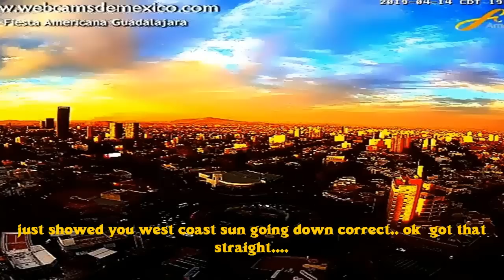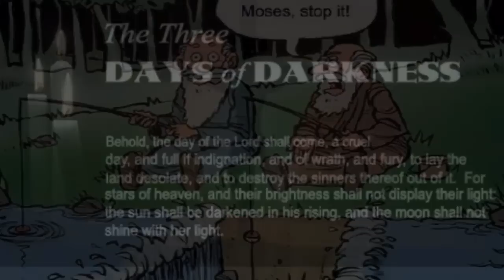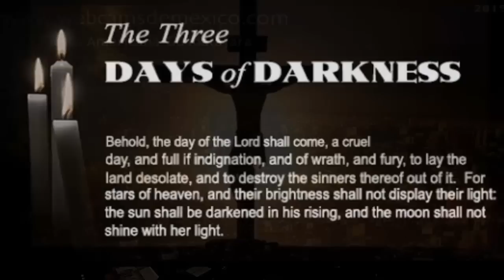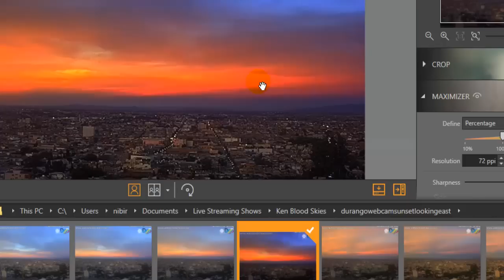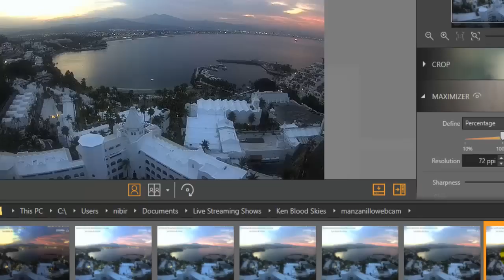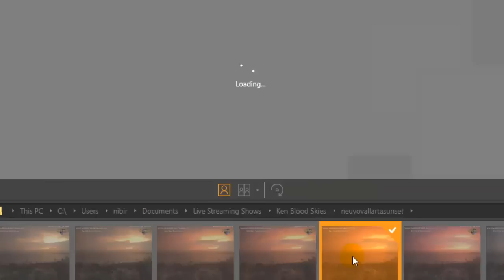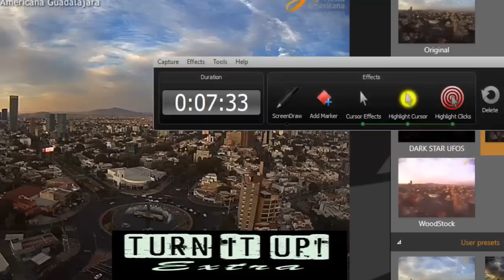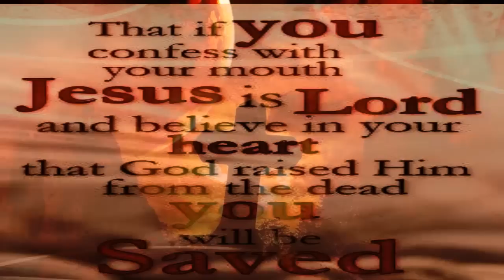Urgent Release " Planet X Nibiru Update ' Mexico East Sunset'